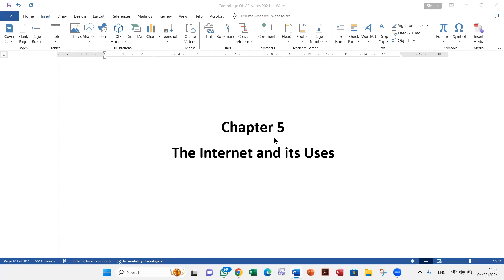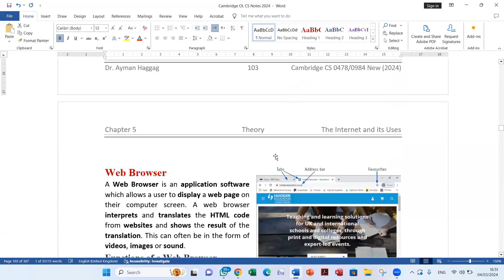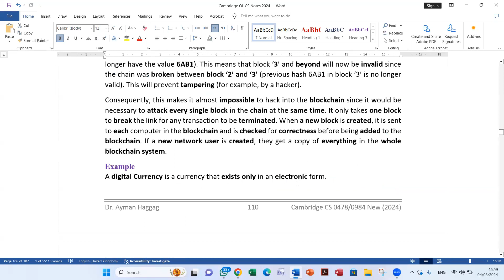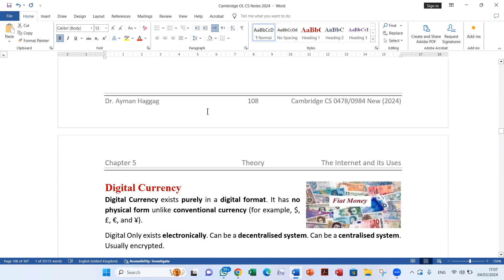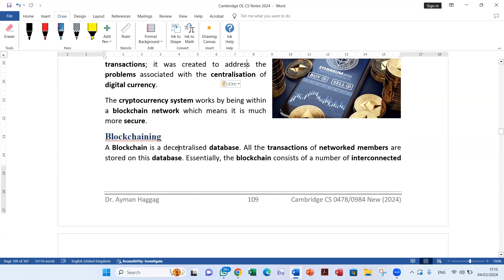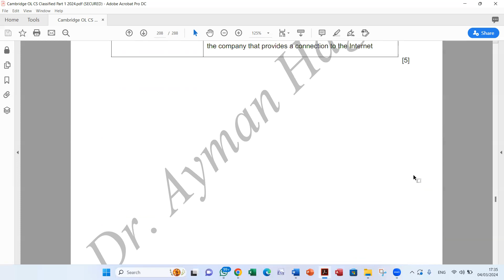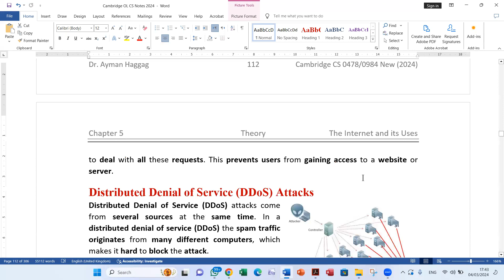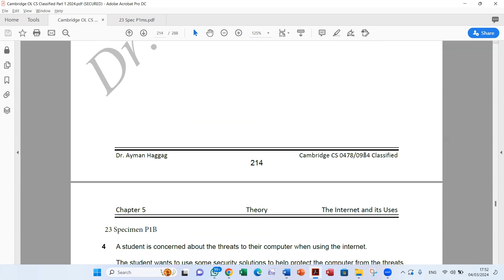Cambridge Computer Science Chapter 5 The Internet and its Uses Part 1 The Internet